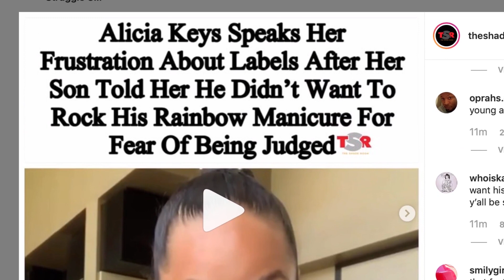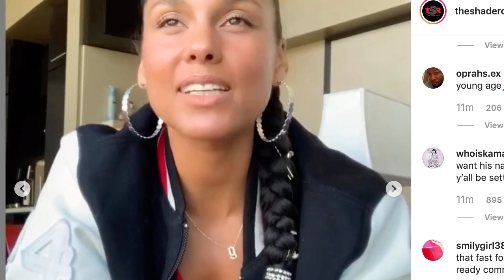Alicia Keys son FEARS he will be bullied for liking rainbow nails, She is SPEAKING OUT